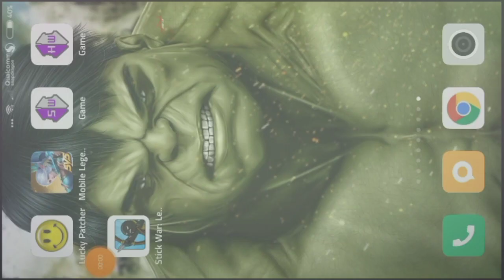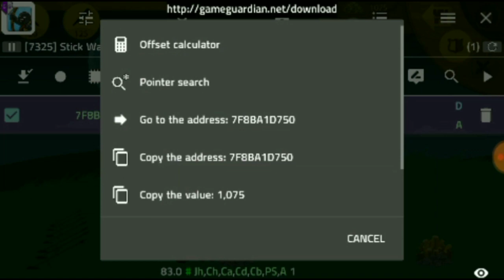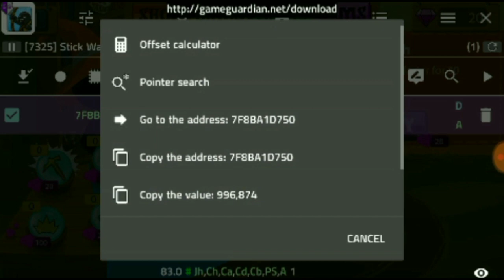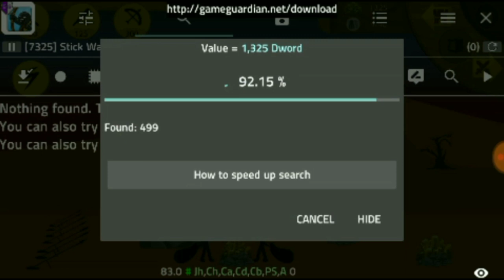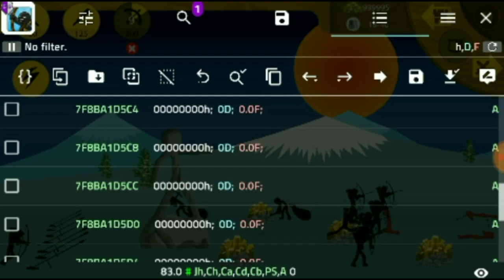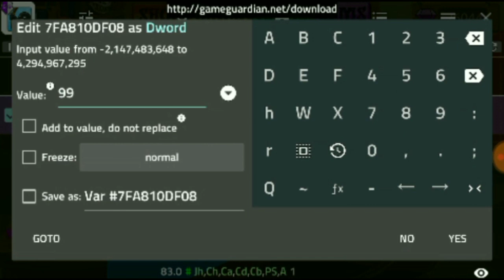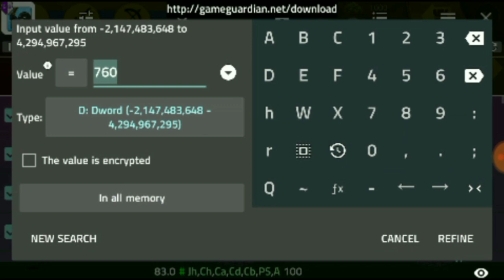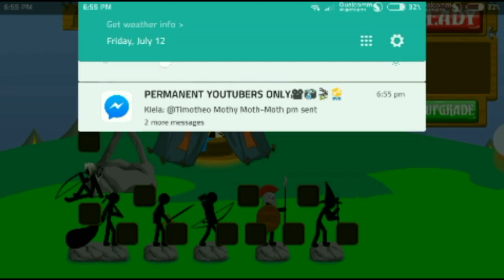Stick War legacy tricks, Unlimited Coins and Gems Using Game Guardian 100%working ☺️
Stick War Legacy tips using Game Guardian(100% working)

The music in this video is not my own music. This is no copy right music